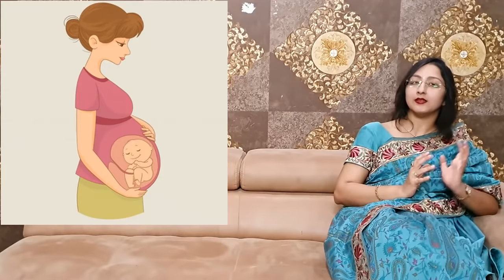BABY KICK COUNT/BABY MOVEMENTS (HINDI)बेबी किक्स में क्या है नार्मल और क्या अबनॉर्मल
बच्चे का पेट में लात मारना Normal Number of Baby Kicks#Decreased Baby Movements
Baby Hiccups#Increased Baby Movements#Increased Baby Kicks#Decreased Baby Kicks
Normally a pregnant lady is able to perceive baby movements by 16-22 weeks.
Sometimes movements decreases ,should we do worry for it
Advance Hospital
Ahmedabad
For any query